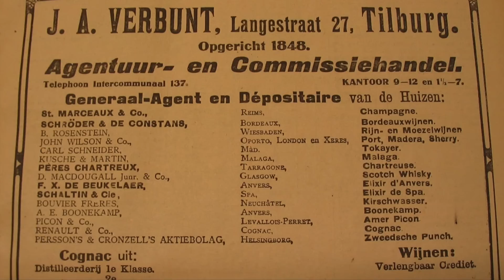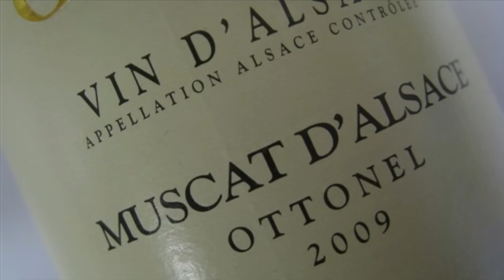Afl. 72: Gomila Exclusive Muscat Ottonel Sparkling van de Wijnkring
Afl. 72 Leon's Winementaries Wederom een wijn uit Slovenië, dit keer een mousserende en wel een hele bijzondere. Gomila Exclusive Muscat Ottonel Sparkling Demi-Sec. Gemaakt dus van Muscat Ottonel druiven. Wijnkoperij Verbunt uit Tilburg importeert de wijn en ze is verkrijgbaar bij een groot aantal wijnspeciaalzaken die zich hebben aangesloten bij het samenwerkingsverband de Wijnkring.